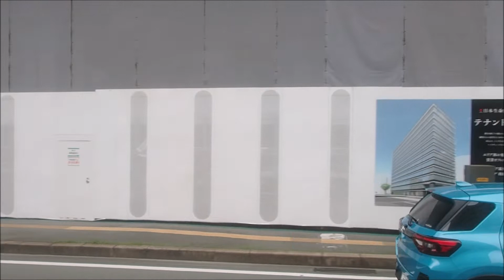熊本市内の車窓２０２２年７月２４日ＪＲ、市電車窓